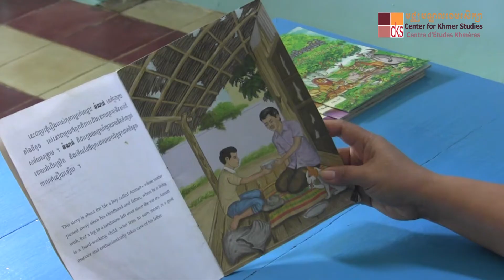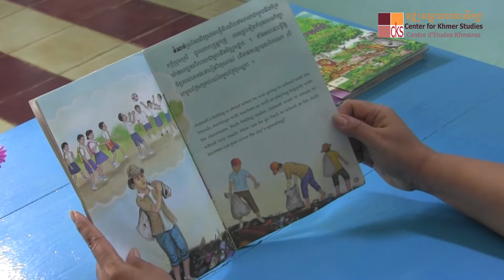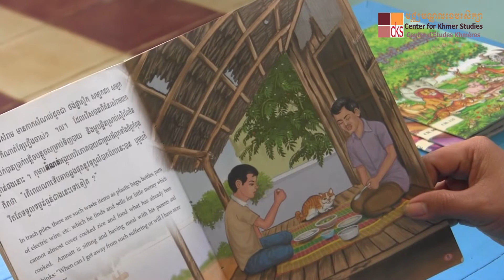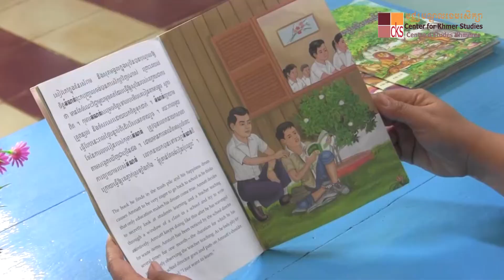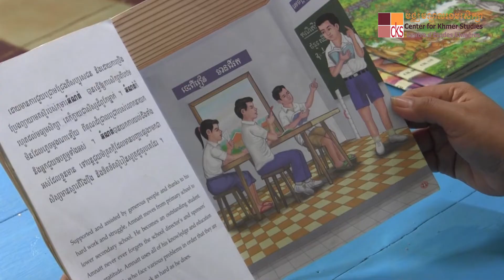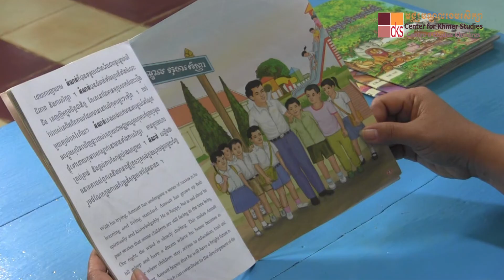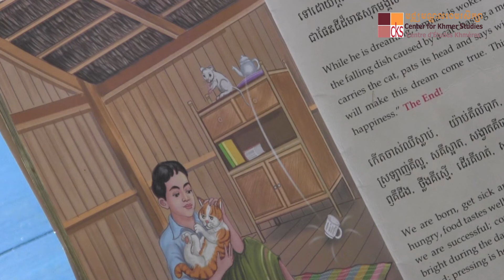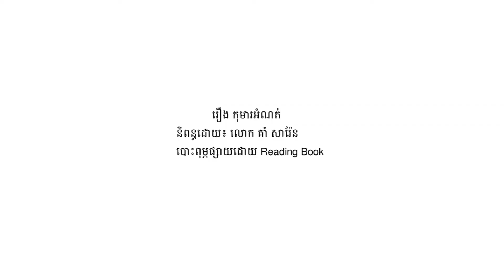[Read for Children] រឿង កុមារអំណត់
[English Below]

ថ្ងៃនេះបណ្ណាល័យកុមារនៃមជ្ឈមណ្ឌលខេមរសិក្សា បានលើកយករឿងនិទានមួយ មកនិទានជូនប្អូនៗស្តាប់កំសាន្ត។ រឿងនេះមានចំណងជើងថា «កុមារអំណត់» និពន្ធដោយ៖ លោក គាំ សារ៉ែន បោះពុម្ភផ្សាយដោយ៖ Reading Book និទានដោយ៖ អ្នកស្រី អ៊ុំ ដារ៉ាណែត ទីប្រឹក្សាផ្នែកបណ្ណាល័យ នៃមជ្ឈមណ្ឌលខេមរសិក្សា។

កម្មវិធី «អានសម្រាប់កុមារ» ពីបណ្ណាល័យកុមារនៃមជ្ឈមណ្ឌលខេមរសិក្សា មានផ្សាយជារៀងរាល់២សប្ដាហ៍ម្ដង នៅថ្ងៃសៅរ៍ ម៉ោង១រសៀល តាមរយៈទំព័រហ្វេសប៊ុក និងយូធូប របស់មជ្ឈមណ្ឌលខេមរសិក្សា។

Today, the CKS Children’s Library is pleased to present a reading from Amnatt Boy.

Today's book was written by Mr. Koam Saraen and published by Reading Book.

It is read by Mrs. OumDaraneth, Senior Research Library Advisor, CKS Library.

New videos in the Read for Children video series, presented by the CKS Children’s Library, are posted every 2 weeks on Saturday at 1:00 pm (Cambodia Time) on the CKS Facebook page and YouTube channel.